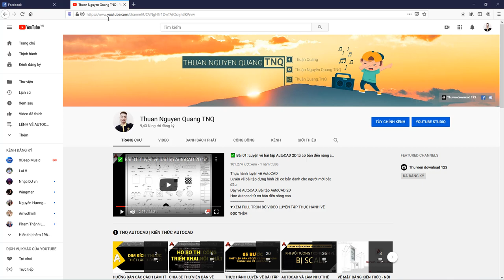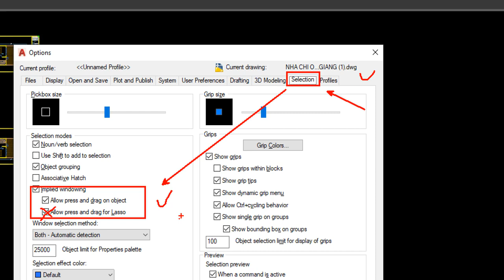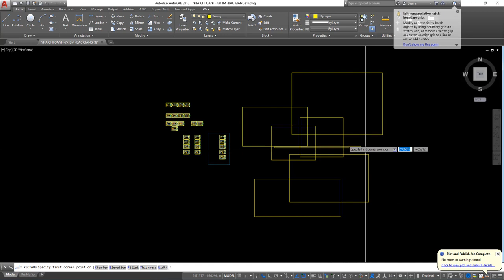Khắc Phục Lỗi Quét Vùng Chọn Trong AutoCAD ✅ Chuyển Về Dạng Ô Vuông // Thuan Nguyen Quang TNQ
Sửa lỗi quét vùng chọn autocad, lỗi quét chọn autocad, thuan nguyen quang tnq, thuan nguyen quang autocad,